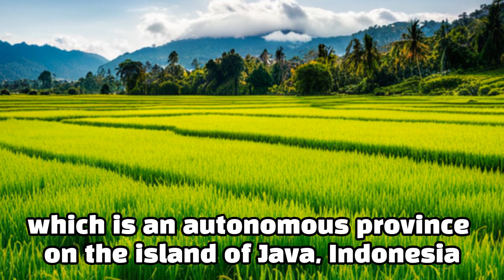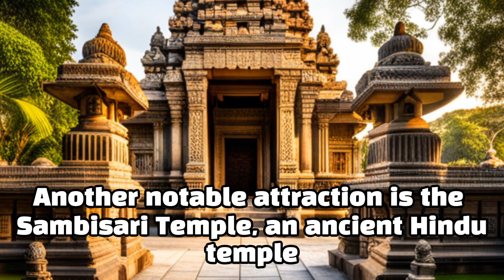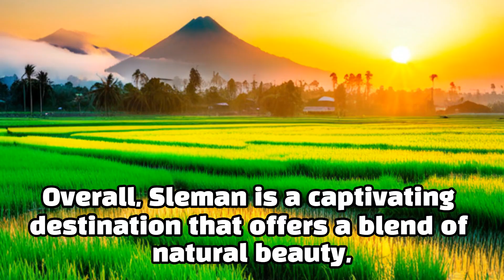Sleman a regency in Yogyakarta province known for its natural beauty and cultural attractions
Yes, you are correct! Sleman is a regency located in the province of Yogyakarta, Indonesia. It is renowned for its natural beauty and rich cultural attractions, making it a popular destination for tourists.

Sleman is situated on the northern part of Yogyakarta Special Region, and it covers an area of approximately 574 square kilometers. The regency is characterized by its picturesque landscapes, including lush green rice fields, volcanic mountains, and scenic rivers.

One of the prominent natural attractions in Sleman is Mount Merapi, an active volcano and one of Indonesia's most active volcanoes. Mount Merapi offers breathtaking views, hiking trails, and cultural experiences related to the volcano's spiritual significance.

Sleman is also home to the famous Borobudur Temple, a UNESCO World Heritage Site. Borobudur is the largest Buddhist temple in the world and showcases intricate stone carvings and stupas. Visitors can explore the temple's history and enjoy stunning sunrise or sunset views from its elevated platforms.

In addition to Borobudur, Sleman boasts other notable temples like Prambanan Temple, which is dedicated to the Hindu gods. Prambanan is another UNESCO World Heritage Site and features towering temple structures with beautiful reliefs and sculptures.

The regency offers a range of cultural activities and traditional performances, such as Javanese dance and gamelan music. Visitors can also explore traditional Javanese villages, where they can witness local arts and crafts, such as batik making and silver jewelry production.

Sleman is known for its hospitality and warm welcome to visitors. The regency has a variety of accommodations, from budget guesthouses to luxury resorts, ensuring a comfortable stay for tourists.

Overall, Sleman regency in Yogyakarta province combines natural beauty with cultural heritage, providing a unique and memorable experience for travelers seeking to explore Indonesia's rich history and stunning landscapes.